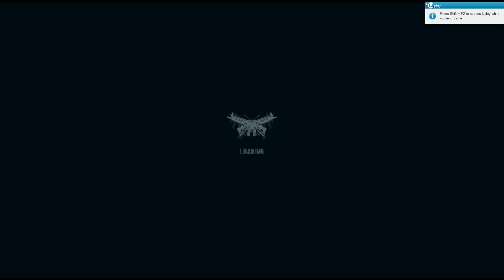FC3: Free Falling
Welcome to FarCry 3, Ubisoft's sandbox FPS! In this episode I take a dive from crazy heights and spend some time preparing to say goodbye to island 1.

FYI: I play with all graphics settings on the highest possible level.
My PC specs are as follows (and these specs aim to overshoot my needs, note that this may not all be required to run the game as smoothly as I do):
Processor: i7 950  @ 3.07GHz (8 logical CPUs, 4 physical), ~2.8GHz
Memory: 16384MB RAM (16g)
Card name: NVIDIA GeForce GTX 580
Dedicated Memory: 1488 MB (so the 1.5g version of the 580)
64-bit Windows 7

I record using Fraps and edit using Power Director.